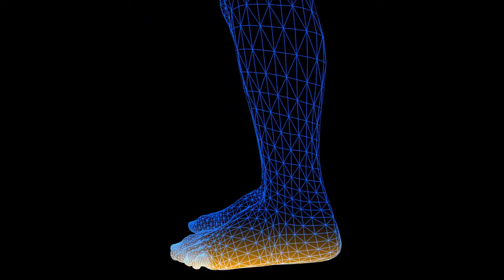How do you play the game of life?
Learn to play the game of life at new levels at the Purpose Development Institute.